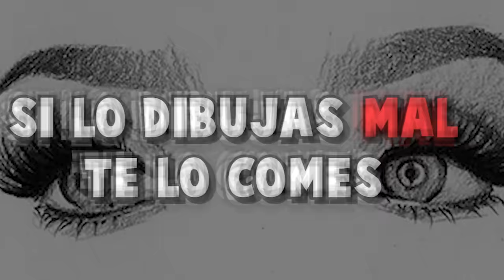Si DIBUJAS MAL te lo COMES | RETO con COMIDA ASQUEROSA *challenge*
🥳BrunoRANDOM_ Haremos un reto con comida asquerosa y si dibujas mal te lo comes. Que comience el challenge.
Únete al Movimiento. Se Diferente
🔥🔥🔥PRESIONE PARA MAS EPICIDAD🔥🔥🔥